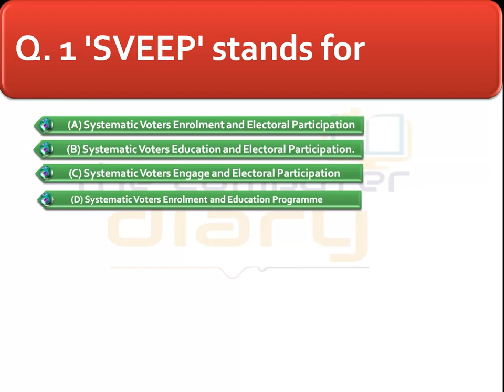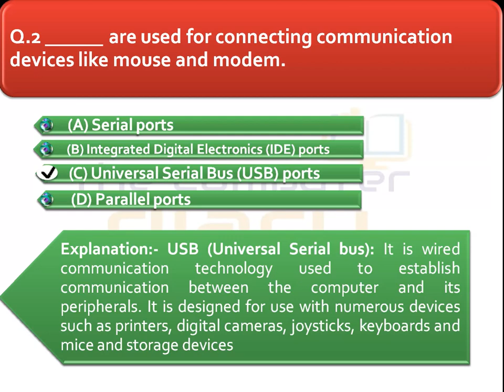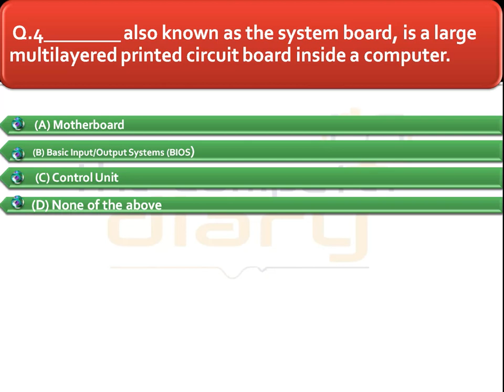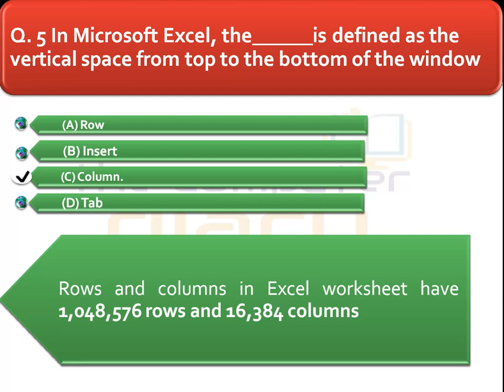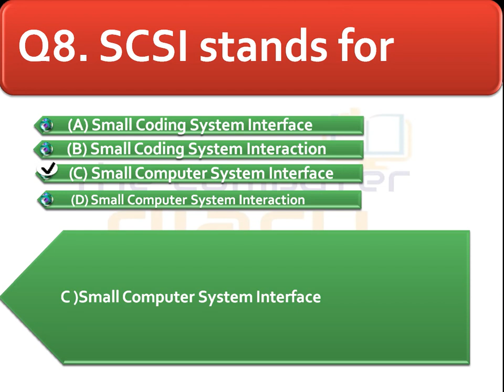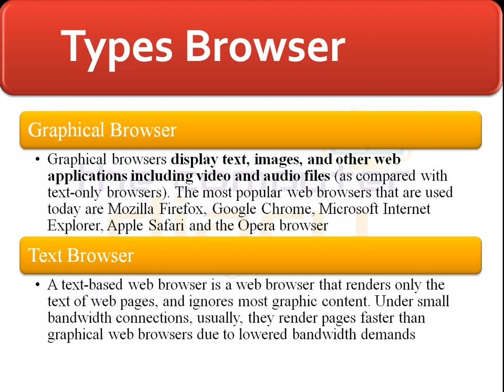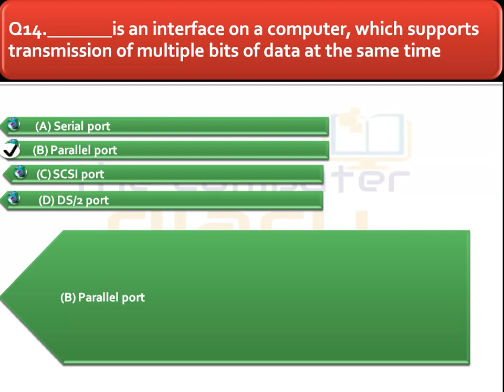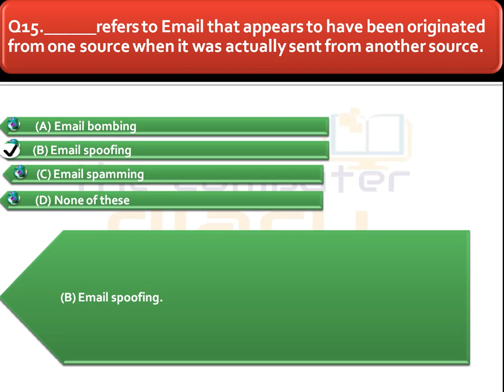Computer Science Previous Years Solution-3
computer for gram sachiv
computer for patwari
Gram Sachiv
computer classes
computer for gram sachiv and patwari
gramsachiv and patwari
Computer Science
gram sachiv
cannel patwari
hssc gram sachive
hssc gram sachive and patwari
computer for gram sachive and patwari
ANSWARE KEY
HTET COMPUTER SCIENCE
HTET 2021 DEC SOLUTION
HTET SOLUTION
HTET COMPUTER SCIENCE DEC 2021
Durga sakti exam solution
durga sakti computer questions
# ms office
# Ms word
power point
Previous year questions computer-3
computer science
computer knowledge
computer gyan
computer science best channel
The computer diary by kuldeep sir
computer knowledge
computer education
computer best channel
computer science
computer MCQ
computer exam
computer old papers
computer solution
best knowledge
previous year mcq
previous year paper soluction
Ms office
shot type question
HTET OLD PAPPER
HTET COMPUTER SCIENCE SOLUTION
most important question
computer topics
computer tricks
computer language
learn coding
best way
computer fundamental
ugc net
# o level
a level
operating system
MCQ computer science
haryana exam
rajasthan exam
india exam
university exam
best channel of computer
complete course
in hindi
in english
in urdu
language of computer
easy way
software engg
python tutorial
free compute classes
# free
computer teacher
compute senior teacher
computer junior teacher
basic of computer
# chote question
option types question computer
full forms of computer
current year pappers
object and class
project topic
seminar topic
# ugc net
# htet
question papper
computer objective type question
learn computer
easy computer learn
how to
# what is
full form
# old paper computer science
previous year
current year papper
old question paper computer
previous year paper computer science
# computer question
police constable paper
canal patwari
computer for canal patwari
Gram Sachiv
Computer for patwari exam
# Rajasthan exam

i n hindi
in english

Computer for rajasthan computer teacher
GRAM SACHIV